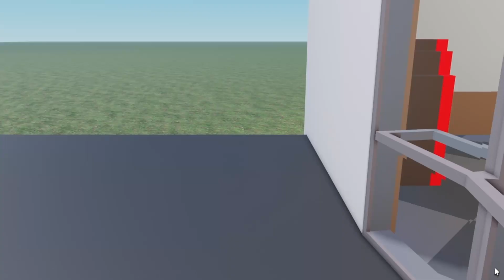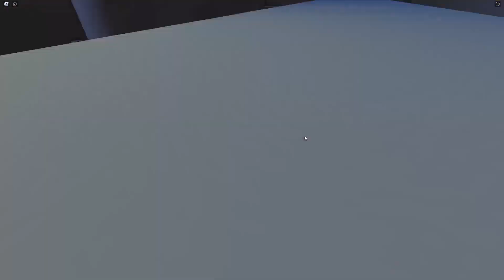ROBLOX Has A SPECIAL SAUCE?! | The Special Sauce [STORY]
Found all the endings!

I hope you all have a blessed day and God bless!